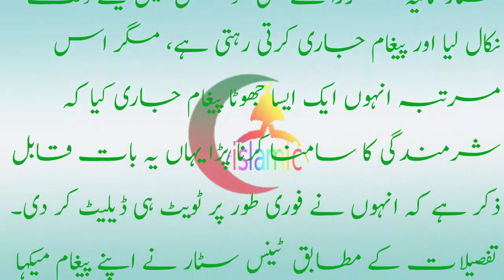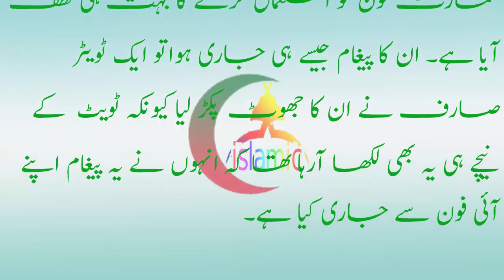ثانیہ مرزا کی ایسی حرکت کہ شرم سے پانی پانی ہو گئیں، Saniya Mirza ki aisi harkat k sharm sy pani